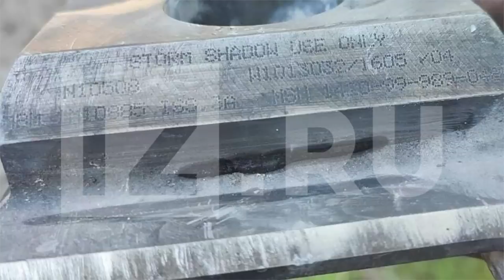13 May: Genius. Ukrainians CONDUCT AERIAL AMBUSH | War in Ukraine Explained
I am Ukrainian. My country has been invaded by Russia. In this video I will tell you what happened on the four hundred and forty fourth day of the war.

Today there are a lot of updates from the northeast.

The day started with several massive explosions in Luhansk, which is a city located around 100 km behind the front line. This was actually the second consecutive day of precision strikes on targets inside this city, which magnified panic and speculations about the usage of Storm Shadow missiles because previously, Ukrainians could not reach so deep in the rear.

The first and second targets of the Ukrainian strike became machine-building factories. These factories were used as some of the most important and reliable repair facilities for the Russian tanks, armored fighting vehicles, and other equipment. Russian sources reported that Ukrainians used at least two rockets and successfully hit the Poli-pak factory and the Milan factory.

The third target became the former building of the Ministry of Internal Affairs. Such buildings are usually used as high-level military headquarters for the commanders of brigades and divisions.

The fourth and fifth targets became facilities belonging to food and chemical processing plants. Such factories usually have huge warehouses and storage facilities, which were likely used for storing ammunition and equipment.

At first, Russian sources reported that Ukrainians used ballistic missiles Hrim-2, however, today, as more information became available, this theory was dispelled. Today Russians found remnants of a British Storm Shadow missile and an American ADM-160B rocket. On top of that, Russians noted that Ukrainians scrambled one Su-24 and one MiG-29, which gave an insight into the Ukrainian tactic.

In order to make sure that a Storm Shadow missile reached its target, Ukrainians first launched ADM-160 missiles as decoys for the Russian air defense. And while the Russian air defense was focused on the decoy, the Storm Shadow missiles had a clear sky. And all of that happened under the cover of MiG-29.

Russian Air Force also conducted a missile strike today. Ukrainian General Staff reported that they recorded a total of 21 launches of various drones. Ukrainian air defense managed to shoot down 17, while 4 managed to hit objects in various parts of Ukraine.

The biggest explosion happened in Khmelnytskyi. Judging by the explosion, it is clear that Russians managed to blow up an ammunition depot on a Ukrainian military base located around 1 km away from the city. Russian sources reported that this base has huge storage of aircraft ammunition.

Another successful strike happened in Ternopil. The target became a railway machinery and repair plant, which Ukrainians are possibly using for repairing their equipment.

But the biggest news by far comes from the northern front. Today Russians lost here 4 aircraft within minutes. Russian officials reported that the incidents happened due to an engine malfunction. Unofficial sources challenged the official narrative and stated that even though the fire indeed broke out near the engine, it looked like an explosion from a missile. The photos of the remnants dispelled all doubts as the damage is characteristic of a missile explosion.

The most credible version of what happened suggests that Ukrainians ambushed Russian aviation with their own aviation. Ukrainians reportedly used fighter jets from their airfield in Poltava that were equipped with the AIM-120 Advanced Medium-Range Air-to-Air Missiles, which have a range of up to 70 km, so Ukrainian jets would not even need to get close to the border. In this case, all puzzles fit together, and some Russian military-affiliated bloggers reported that they are already trying to find the clerks that instructed the pilots to operate at an unsafe altitude. Given that Ukrainians are closely monitoring Russian airfields, it would not be hard to make such a trap, especially knowing the general patterns in which Russians like to approach the targets and also knowing their regulations for altitude.